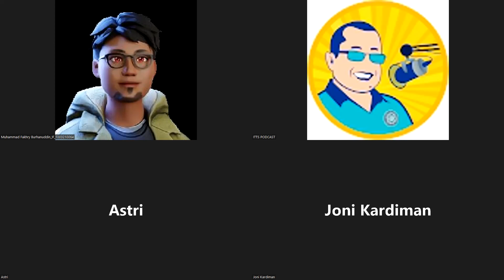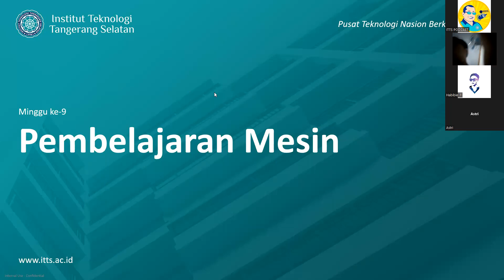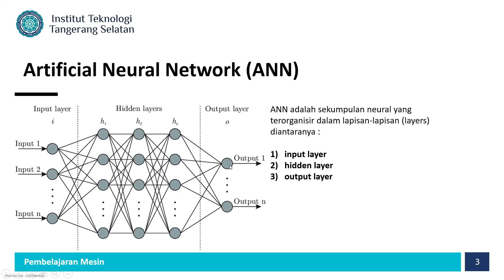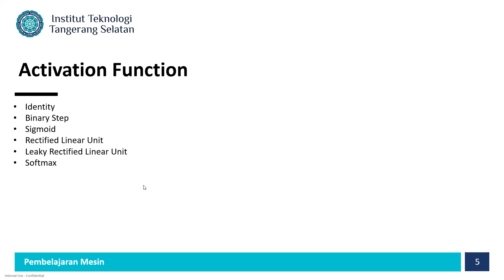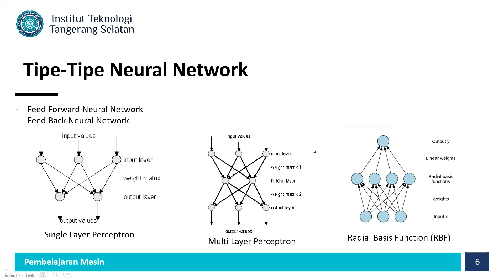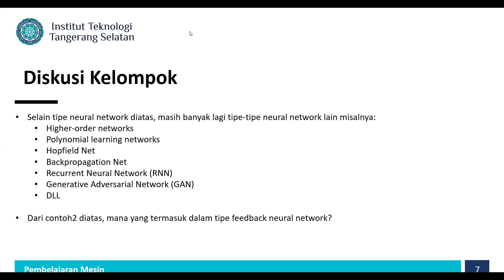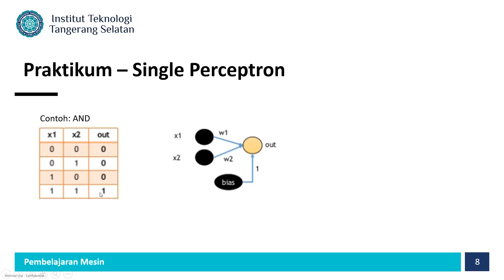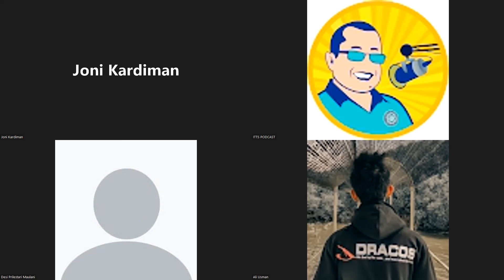2022-05-19 16.51.37 Pembelajaran Mesin + Praktek (IF113) - Sore